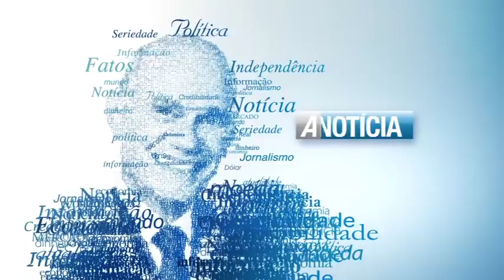Ricardo Boechat: Os senadores derrotados nas urnas estão acertando faturas em várias áreas